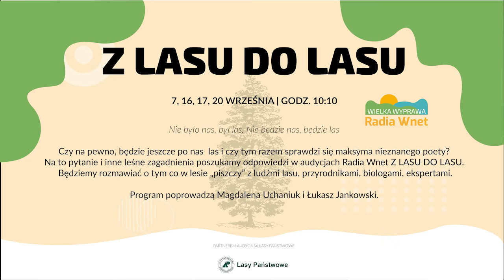Ks. Krzempek: Pigmeje z plemienia Bajaka są nomadami lasów tropikalnych. Dżungla jest dla nich domem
87.8 FM w Warszawie
95.2 FM w Krakowie
96.8 FM we Wrocławiu
98.9 FM w Szczecinie
103.9 FM w Białymstoku
104.4 FM w Bydgoszczy
106.1 FM w Łodzi
98.9 FM w Szczecinie

Ks. Wacław Krzempek SMA – dyrektor Centrum Misji Afrykańskich CMA

Dane do przelewu:

00-079, Warszawa